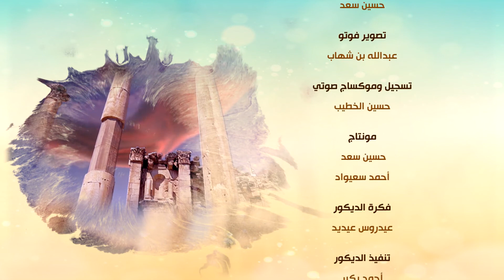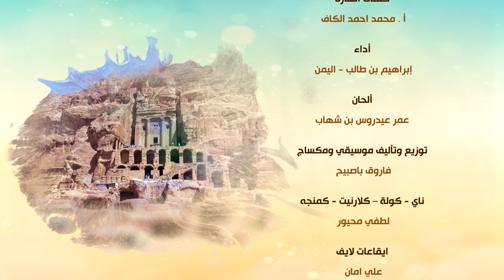الحبيب عمر : القصص الحق 5 - نبي الله شعيب وقوم مدين - الجزء الثالث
الحلقة الثالثة والعشرون من الموسم الخامس من البرنامج التلفزيوني القصص الحق . الذي يعرض على قناة إقرأ التلفزيونية .
وقفات مع ثبات وقوة نبي الله شعيب وقومه على الحق وتمسكهم به مع كثرة الشدائد وتنوع المصائب .